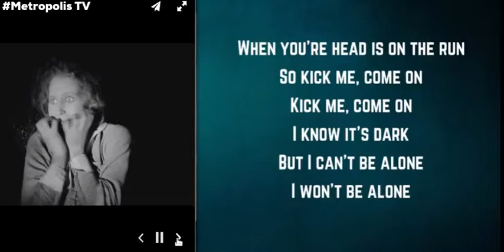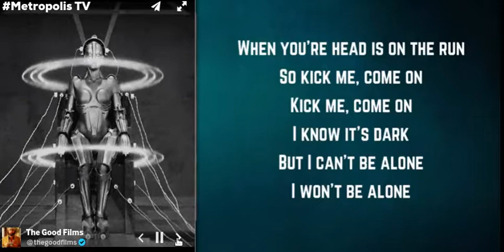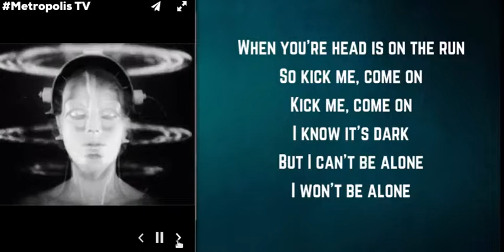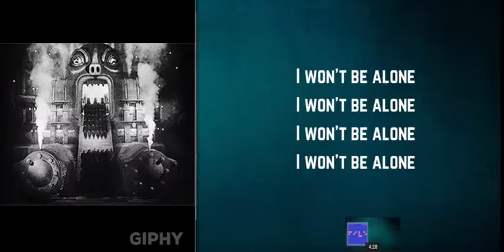Shout out MATTEO VIDEO SCULPTURES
Learning video- The artist name band is "White Lies" and the song is "kick me" - video is I think MGM and the movie "metropolis"-
Shout out to Matteo who I worked and was inspired to some videos today thanks :) visit his works